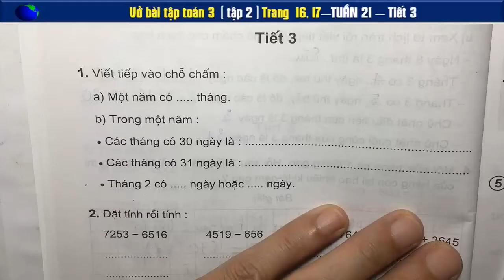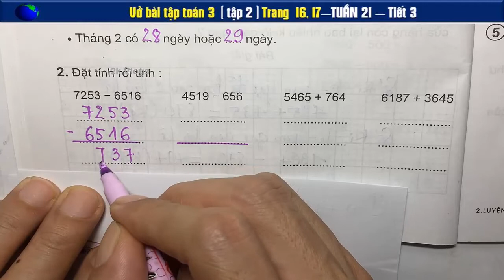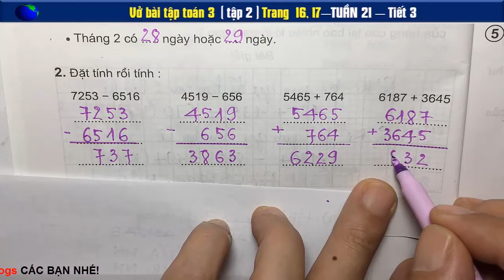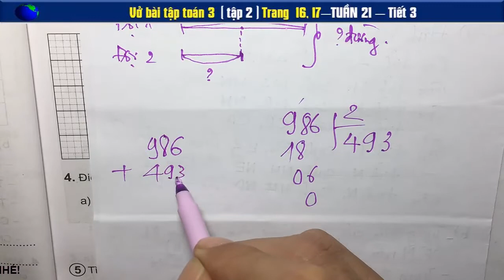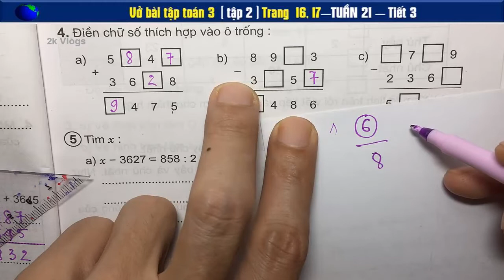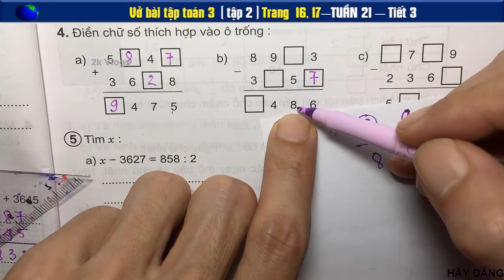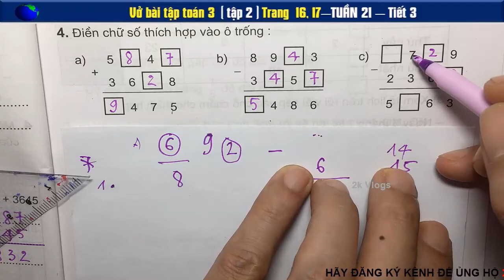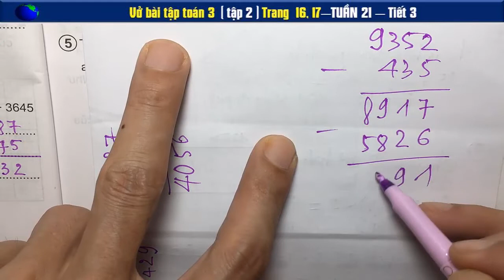Luyện Tập Toán 3 Tập 2 Trang 16+17 - Tuần 21 Tiết 3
Đội Một sửa được 986m đường, đội Hai sửa được số mét đường bằng 1/2 số mét đường đội Một đã sửa. Hỏi cả hai đội sửa được bao nhiêu mét đường?
 x- 3627 = 858 :2
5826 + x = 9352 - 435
👇 Xem nhiều hơn các video của 2k Vlogs 🌴